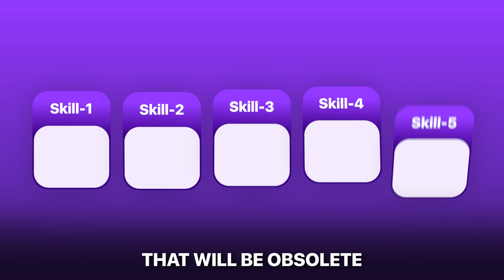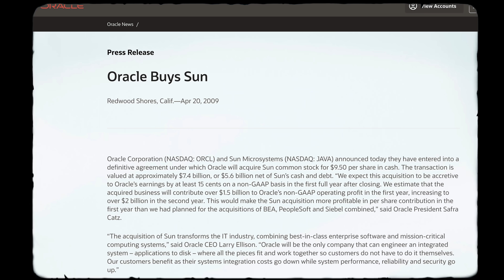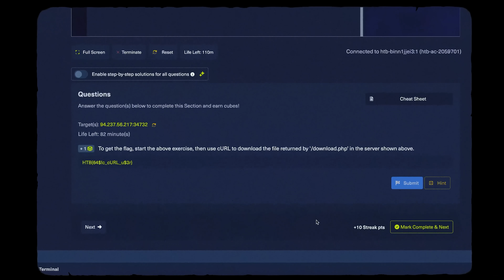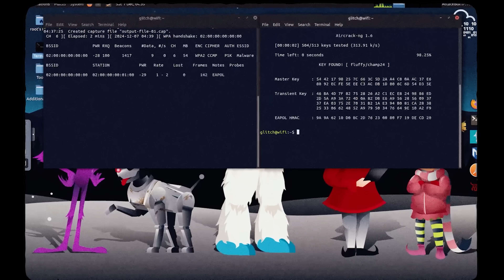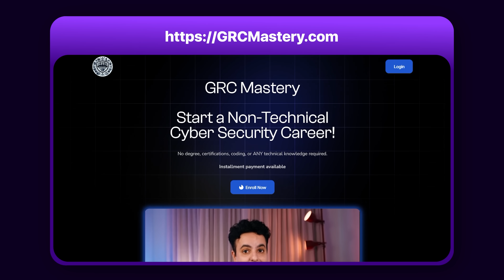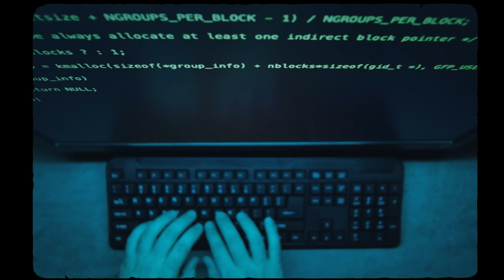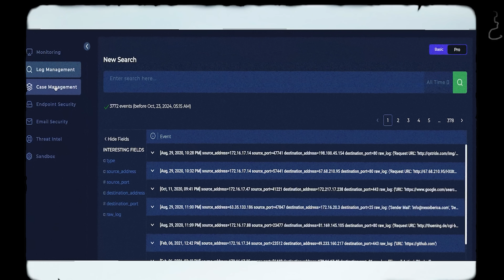5 Cyber Security Skills That Will Be Useless by 2026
TimeStamp:

Skill 1 00:59
Skill 2 02:18
Skill 3 03:24
Skill 4 05:02
Skill 5 06:30